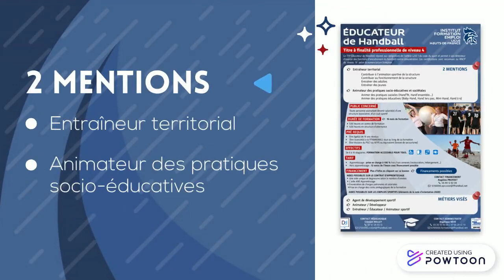Vidéo Titre 4 Educateur de Handball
Petit clip promotionnel du Titre 4 (TFP) Éducateur de Handball en parcours continu, et proposé par l'ITFE des Hauts-de-France pour la saison 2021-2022.-- Created using Powtoon -- Free sign up -- Create animated videos and animated presentations for free.  PowToon is a free tool that allows you to develop cool animated clips and animated presentations for your website, office meeting, sales pitch, nonprofit fundraiser, product launch, video resume, or anything else you could use an animated explainer video. PowToon's animation templates help you create animated presentations and animated explainer videos from scratch.  Anyone can produce awesome animations quickly with PowToon, without the cost or hassle other professional animation services require.